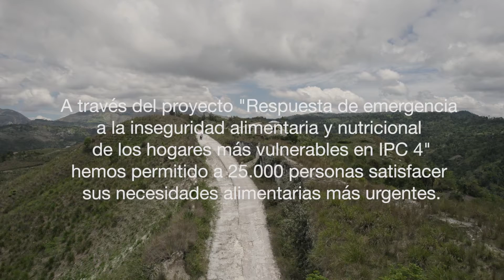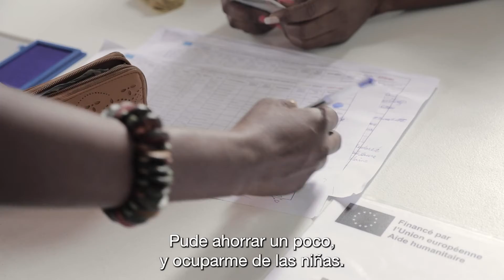Mejorando las condiciones de vida de las personas en Haití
Martine Zamy es una mujer haitiana a la que apoyamos gracias un proyecto financiado por la Unión Europea, nos cuenta cómo hemos conseguido mejorar sus condiciones de vida y la de su familia.
Para contribuir a la mejora de las condiciones de seguridad alimentaria y nutrición en el departamento del Sudeste, Alianza por la Solidaridad – ActionAid gracias al apoyo de la Unión Europea ha ejecutado el proyecto “Respuesta de emergencia a la inseguridad alimentaria y nutricional de los hogares más vulnerables en IPC 4 en el departamento del Sudeste”. Dicho proyecto de asistencia alimentaria a través de transferencias monetarias incondicionales en 3 ciclos del equivalente en gourdas de 100 USD por mes ha permitido a 5.000 de los hogares (25.000 personas) más vulnerables en IPC 4, muchos con menores en situación de malnutrición, de las comunas de Belle Anse y de Bainet cubrir sus necesidades alimentarias más urgentes.